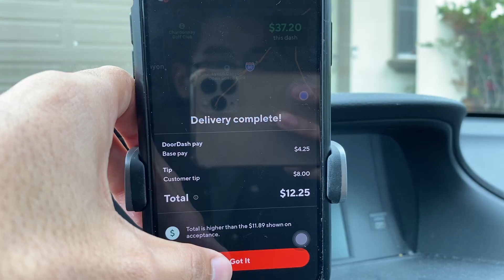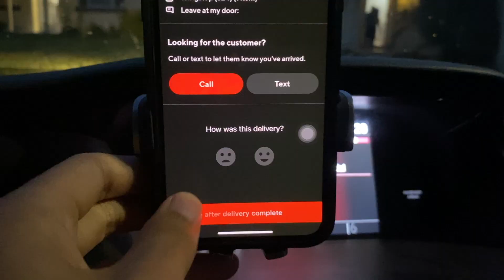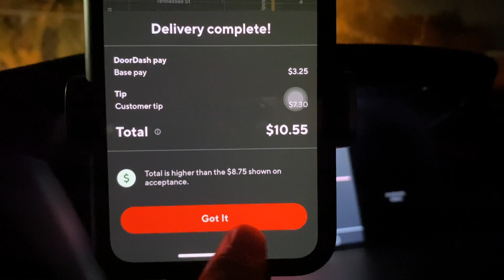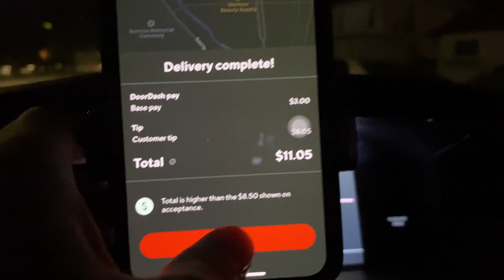Doordash | Goal to reach $3000! EP2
Day 2 of Doordash Adventures
Made 170$